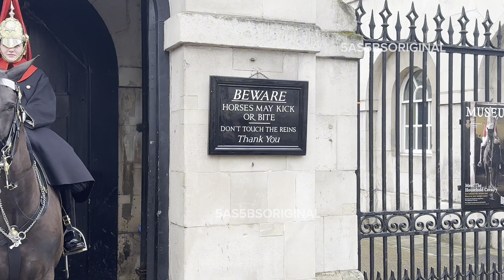HILARIOUS THE KING’S GUARD CAN’T STOP SMILING AS HER BEST FRIEND VISITS HER!